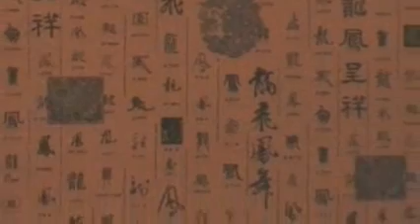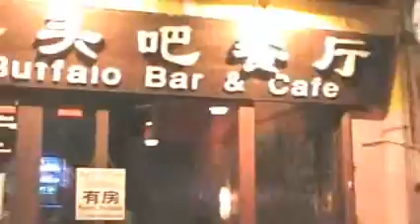Thăm Dương Sóc - Phố Tây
Guiling - a beauty spot